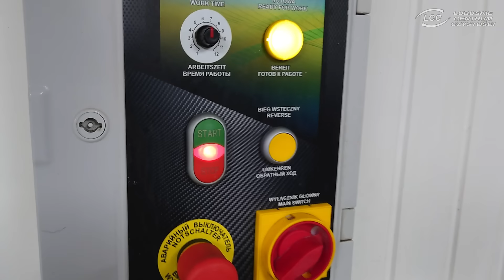Najbrudniejszy dywan jaki ostatnio prałem.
Witajcie Kochani! Dzisiaj specjalnie dla Was 😍 pranie dywanu ekstremalnie zabrudzonego, który wyglądał jak z lochu zamku Drakuli

🧛‍♂️Materiał z którego wykonano dywan to gęsto tkana wełna. Dzięki swoim możliwościom absorpcyjnym dywany takie są w stanie przyjąć ilości kurzu często przekraczające ich masę własną! Widać to na naszych filmach pokazujących trzepanie dywanów przed praniem. No cóż... walka z tym egzemplarzem nie była łatwa ale efekt przerósł najśmielsze oczekiwania 💪😍🌊. Zapraszam do oglądania.
W ten sposób wspierasz moją dalszą motywację do pracy i skorzysta przy tym również wiele osób kochających oglądać pranie dywanów z relaksującą muzyką 😀